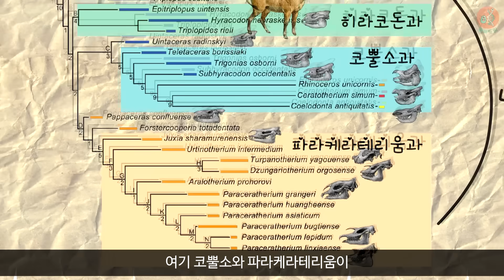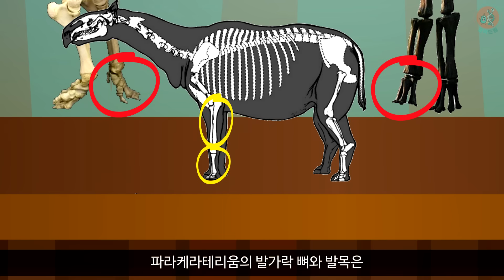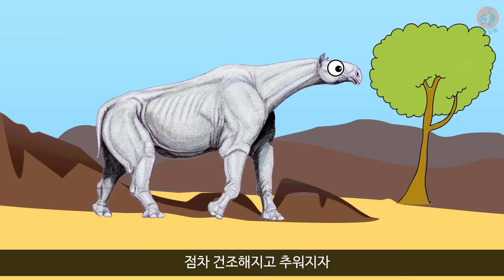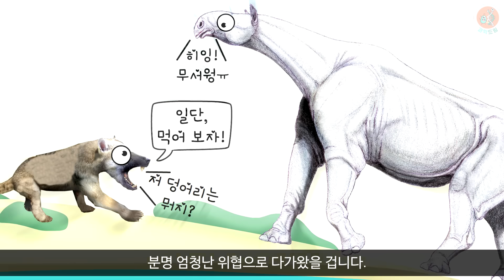옛날 옛적, 초거대 코뿔소가 살았던 시절의 이야기(ft.파라케라테리움)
과학드림은 여러분의 소중한 후원으로 성장합니다.
과학드림의 식구가 되어 주세요! :)
신생대 올리고세,
유라시아 대륙을 활보했던
지상 최대의 포유류, 파라케라테리움의 삶과
멸종에 관한 이야기! 영상을 통해 만나 보세요!

[참고 자료]
- 『진화의 산 증인, 화석 25』, 도널드 R. 프로세로
- P.V. Putshkov (2001). "Proboscidean agent” of some Tertiary megafaunal extinctions."
- Felisa A. Smith et al., (2010). "The Evolution of Maximum Body Size of Terrestrial Mammals."
- Tao Deng et al., (2021). "An Oligocene giant rhino provides insights into Paraceratherium evolution."

[사진 및 영상]
- 셔터스톡 외

(2) American Travel by envato
(3) Howling at the Moon by D Fine Us